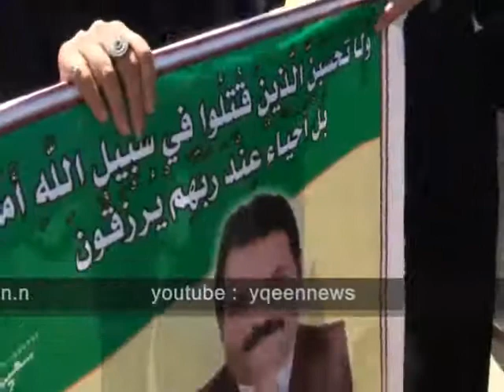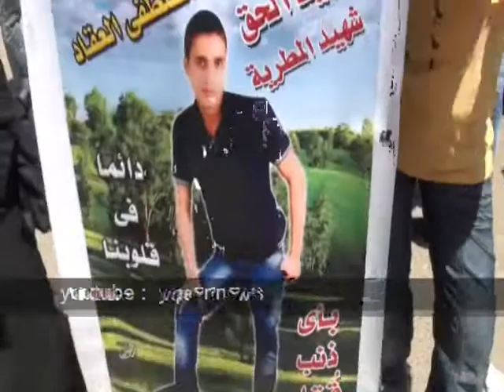مشهد مأسوى لأسر الشهداء و هم يتابعون المحاكمة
مشهد مأسوى لأسر الشهداء و هم يتابعون محاكمة مبارك و نجليه و العادلى و 6 من معاونيه بأكاديمية الشرطة